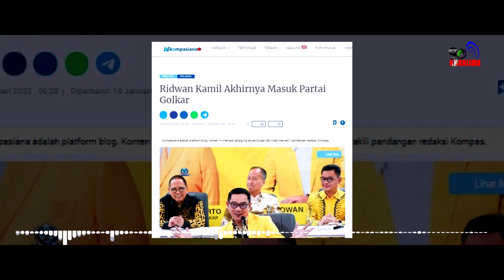Diming-Iming PAN Dapat Tiket Cawapres, Kang Emil Malah Pilih Masuk Golkar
Sebelum resmi masuk Partai Golkar, Kang Emil sempat diisukan akan bergabung dengan PAN. Isu ini terdengar cukup santer sampai bulan Desember 2022 lalu. Menurut rumor, Kang Emil dirayu masuk PAN dengan iming-iming tiket cawapres

Konten ini telah tayang di Kompasiana.com dengan judul "Ridwan Kamil Akhirnya Masuk Partai Golkar", Klik untuk baca:

Kreator: Wiwin Zein